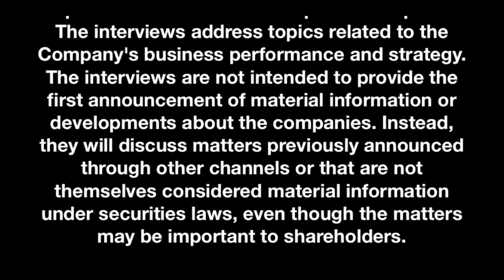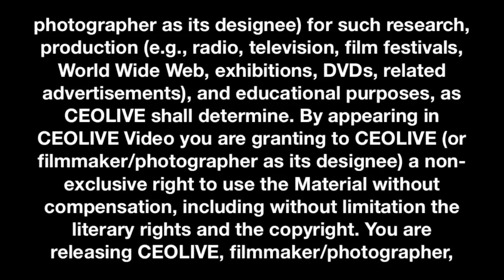$INNV | An Undervalued Pharma Company with Strong Commercial Pipeline and Solid Revenues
In this episode of the CEOLIVE.TV Investor Profile Series we interview Dr. Bassam Damaj, CEO of Innovus Pharmaceuticals.

Dr. Damaj discusses recent acquisitions, the company's strong commercial pipeline and why Innovus Pharmaceuticals (INNV) is undervalued right now.

About Innovus Pharmaceuticals

Headquartered in San Diego, Innovus Pharma is an emerging leader in OTC and consumer products for men's and women's health and vitality. The Company generates revenues from its lead products (a) BTH® Testosterone Booster, (b) BTH® Human Growth Agent, (c) Zestra® for female arousal and (d) EjectDelay® for premature ejaculation and has an additional five marketed products in this space, including (e) Sensum+® for the indication of reduced penile sensitivity, (for sales outside the U.S. only), (f) Zestra Glide®, (g)Vesele® for promoting sexual and cognitive health, (i) Androferti® (in the U.S. and Canada) to support overall male reproductive health and sperm quality, (j) BTH Vision Formula, (k) BTH Blood Sugar, among others and eventually FlutiCare™ OTC for Allergic Rhinitis, if its ANDA is approved by the U.S. FDA.